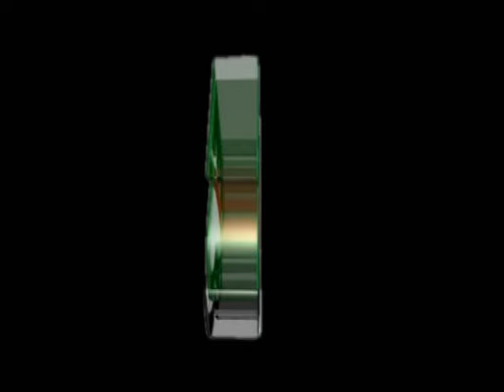Sufi Majid Panjshiri - La Ela Ha El Lallah [HD] A Tribute To Ahmad Shah Massoud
Ahmad Shah Massoud The National Hero of Afghanistan